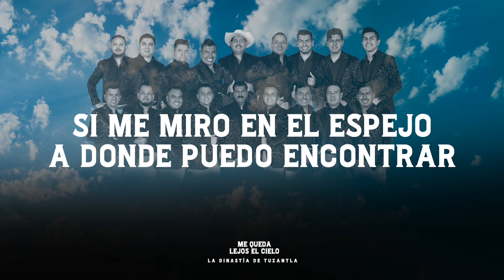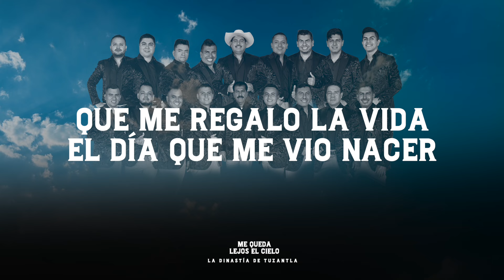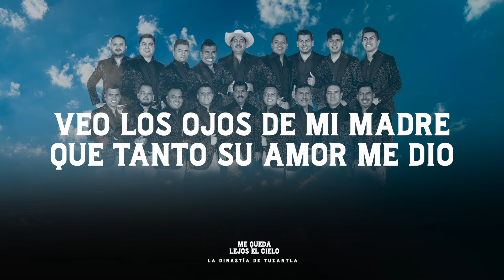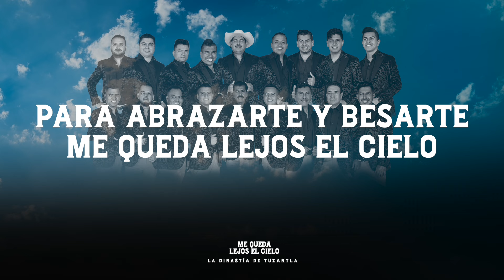DINASTIA DE TUZANTLA - ME QUEDA LEJOS EL CIELO [ Video Letra ] Día de las madres | MusiCanal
Musicanal el canal de Musica Regional Mexicana que tiene a los mejores artistas Independientes  del genero.

Banda Corridos Mariachi y lo mejor de la musica mexicana

Musicanal es Un canal de Morena Music.